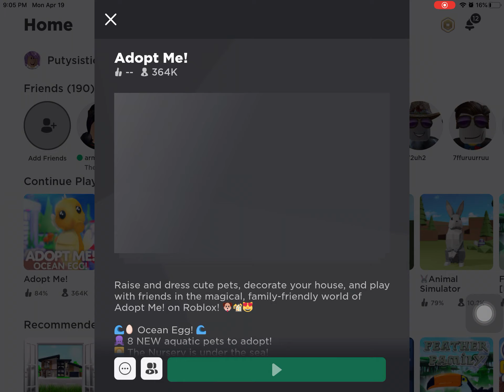i trade my kitsune for a legendary car